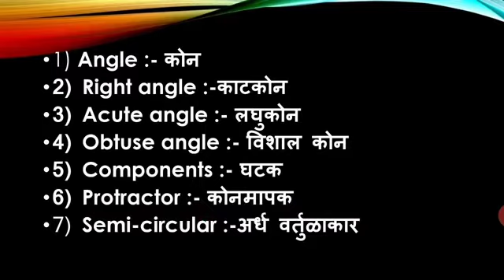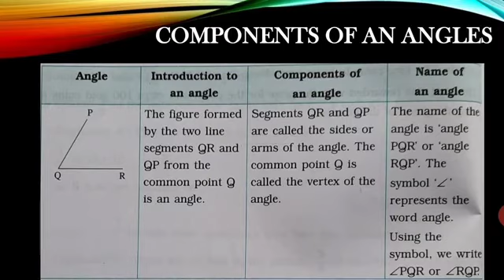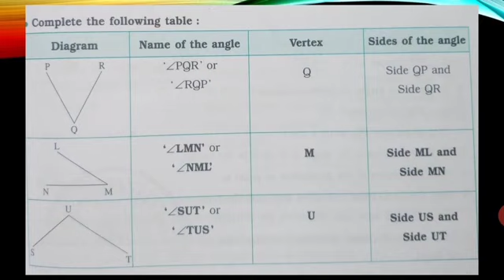Std:5 Mathematics 6: Angles